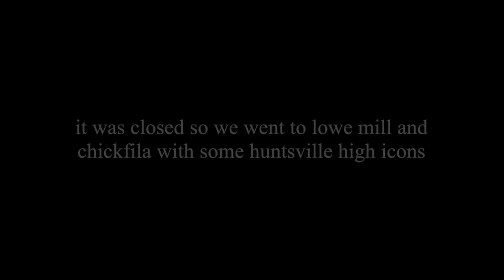Sparkman Indoor Vlog: Columbia Central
count how many times I laugh